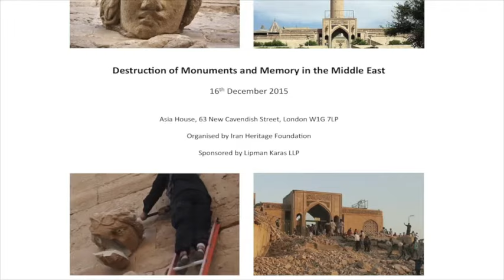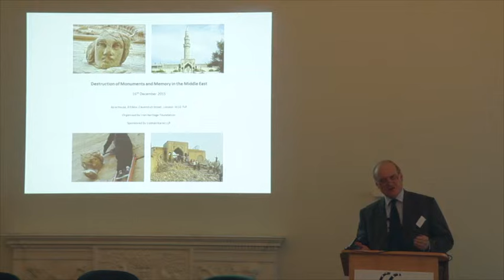Destruction of Monuments and Memory in the Middle East: Barney White-Spunner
'Military Intervention in Southern Iraq: a Case History' by Major-General Sir Barney White-Spunner.
Presented at the conference 'Destruction of Monuments and Memory in the Middle East', 16th December 2015.